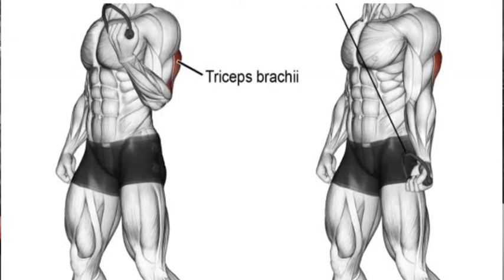youtube video #-9d5y2WByEU